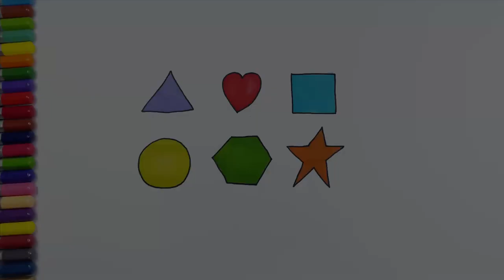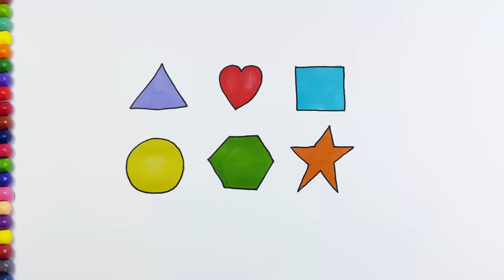How to Draw shap for Kids Coloring Pages and Learn Colors for Childrens